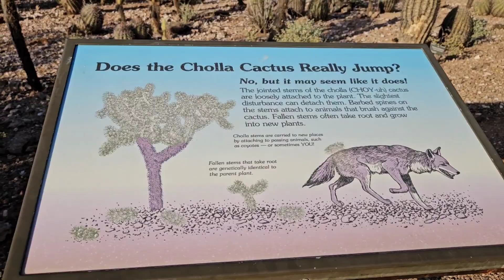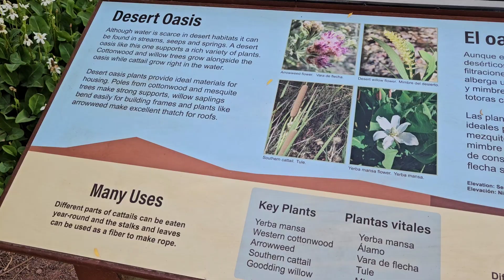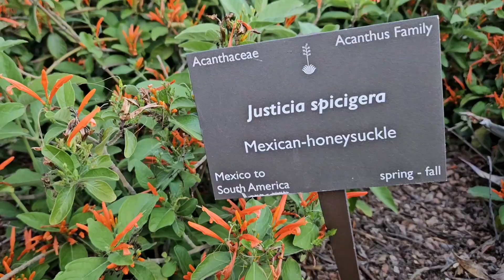Mus Ncig Saib Vaj Paj Tas Mus Lawm Os